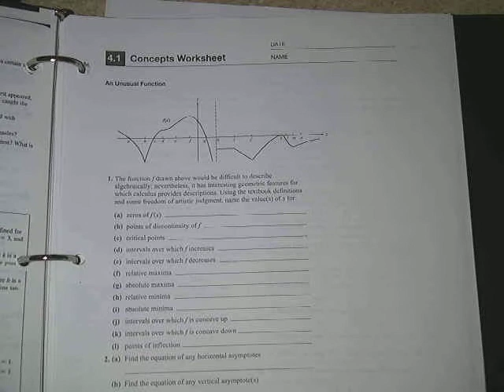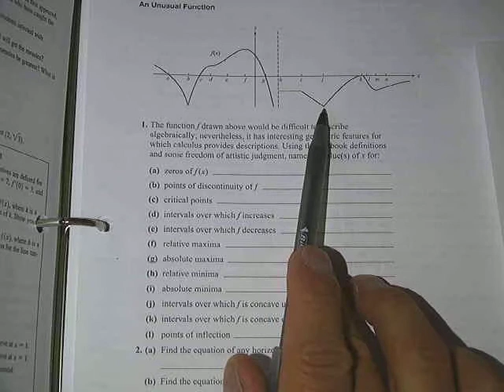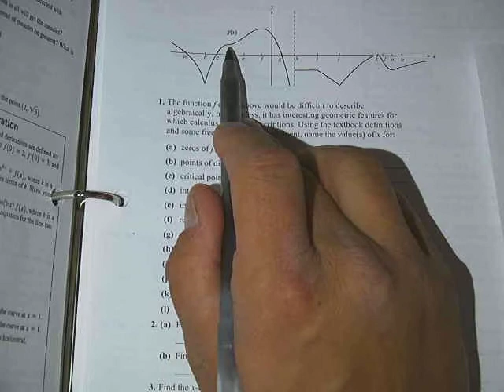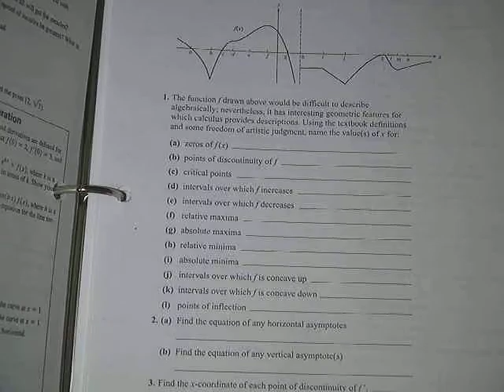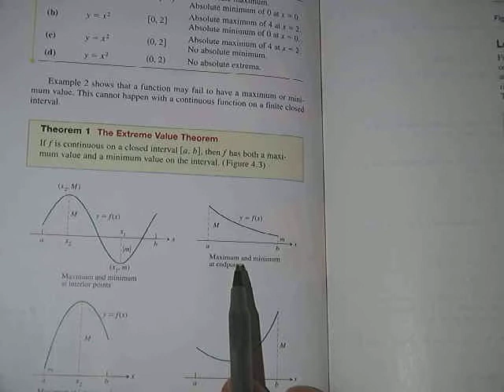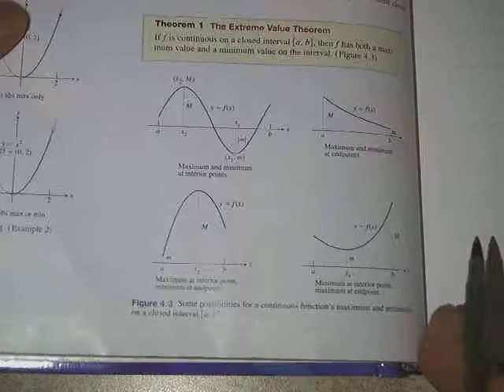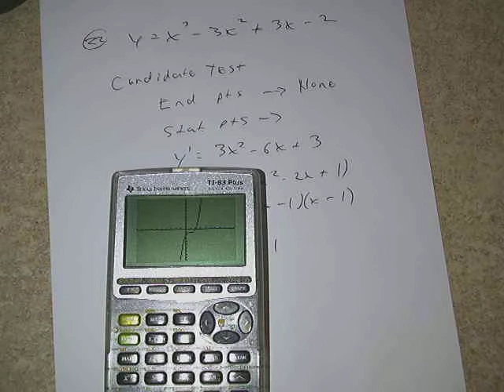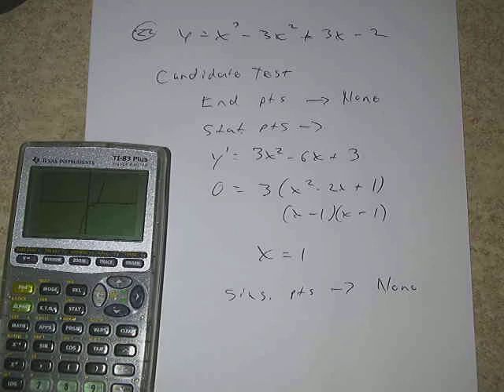AB Sec 5-1 Part 1 - 2014-2015